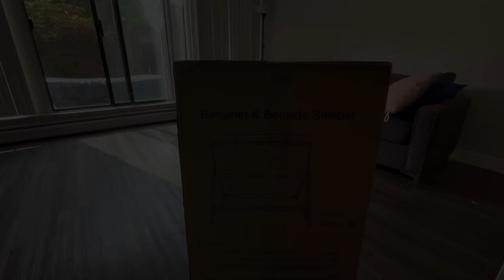Assembling Fodoss Baby Bedside Bassinet Crib Portable Bed Co Sleeper Berceau Pour Bébé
This is how to assemble the Fodoss Baby Bedside Bassinet.

/ Product details:
Fodoss Baby Bassinet Bedside Sleeper with Wheels and Storage Tray,4-Sided Mesh Bedside Bassinet Co Sleeper for Infant/Newborn,7 Height Adjustable Easy Folding Bedside Crib

/ WHERE TO BUY THIS PRODUCT

/ These are the equipment that I used to make this video:
EDITING Computer
Perfect everyday travelling tripod
Another Tripod I used (Taller)